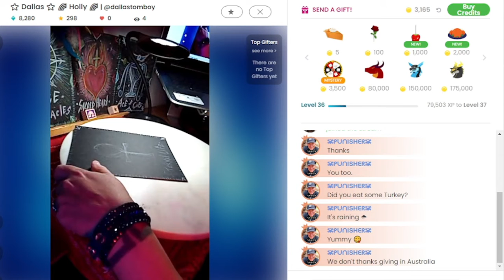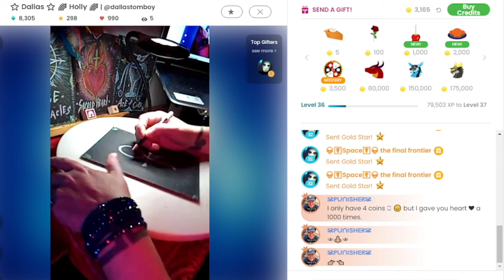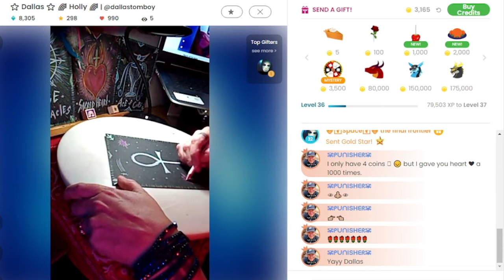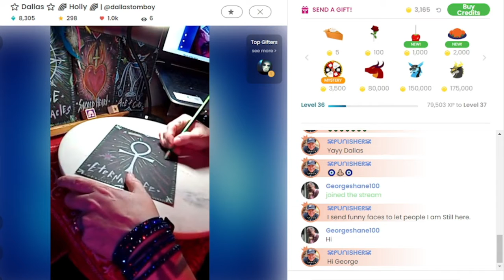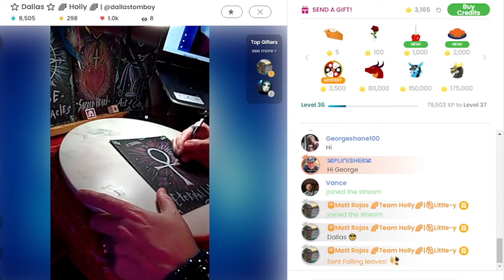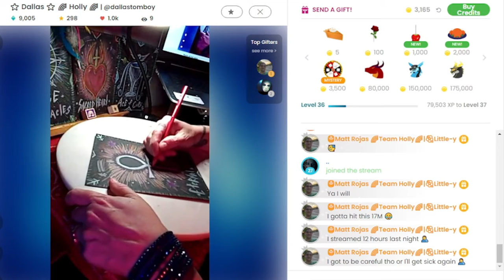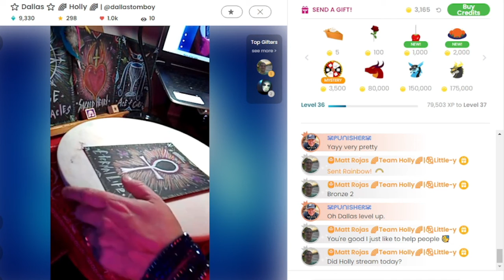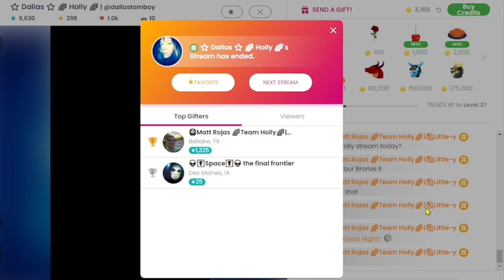ankh key of life is an ancient Egyptian hieroglyphic symbol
The ankh or key of life is an ancient Egyptian hieroglyphic symbol that was most commonly used in writing and in Egyptian art to represent the word for "life" and, by extension, as a symbol of life itself.

The ankh has a cross shape but with a teardrop-shaped loop in place of a vertical upper bar. The origins of the symbol are not known, although many hypotheses have been proposed. It was used in writing as a triliteral sign, representing a sequence of three consonants, Ꜥ-n-ḫ. This sequence was found in several Egyptian words, including the words meaning "mirror", "floral bouquet", and "life". In art the symbol often appeared as a physical object representing either life or substances such as air or water that are related to it. It was especially commonly held in the hands of ancient Egyptian deities, or being given by them to the pharaoh, to represent their power to sustain life and to revive human souls in the afterlife.

The ankh was one of the most common decorative motifs in ancient Egypt and was also used decoratively by neighbouring cultures. Coptic Christians adapted it into the crux ansata, a shape with a circular rather than oval loop, and used it as a variant of the Christian cross. The ankh came into widespread use in Western culture in the 1960s, and it is often used as a symbol of African cultural identity, Neopagan belief systems, and the goth subculture.